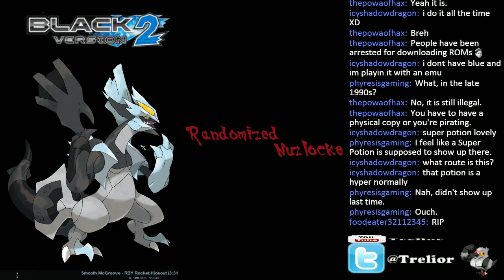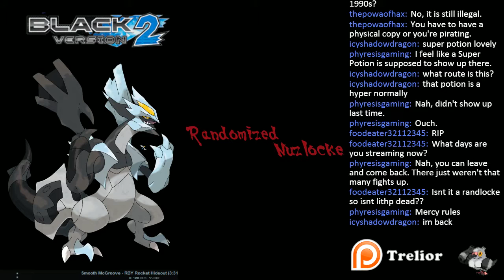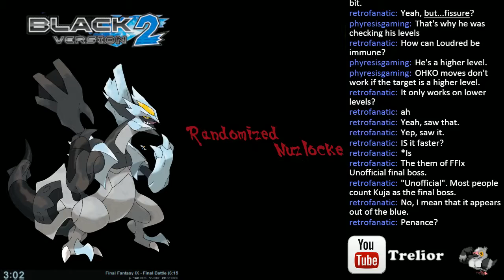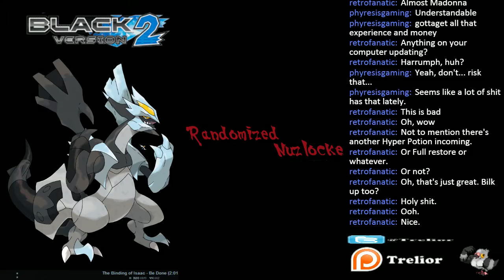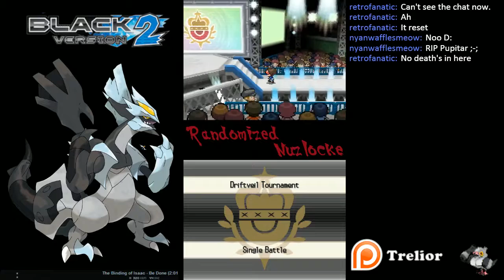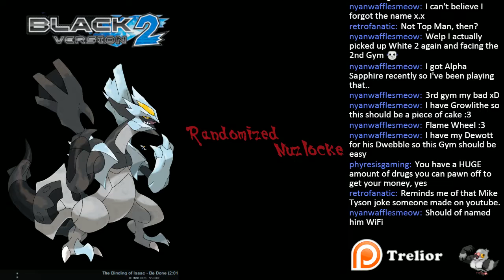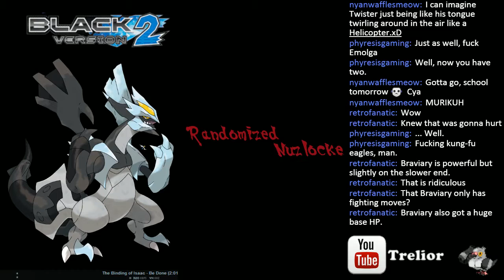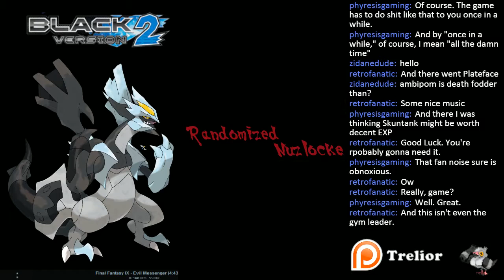Randlocke Black 2 Session 3